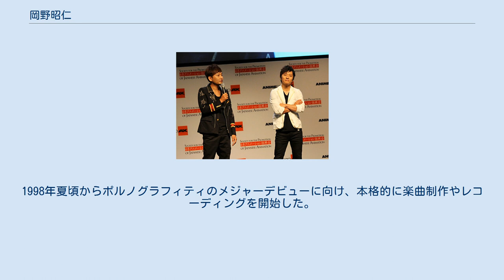岡野昭仁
岡野 昭仁（おかの あきひと、1974年10月15日 - ）は、日本のミュージシャン、ボーカリスト。
ロックバンド・ポルノグラフィティのボーカリスト。
広島県因島市中庄（現・尾道市）出身。
デビュー当初のアーティスト名はアキヒト。
 その他 1991年（因島高校2年）、同級生の新藤晴一に「文化祭でコーラスとして参加してくれないか」と勧誘され、バンドNO SCOREにコーラスとして加入。
秋の文化祭ではコーラスを担当したが、文化祭後にメイン・ボーカルに昇格する。
当時は高校の視聴覚室で週に一度練習をしており、XやZIGGYなどをコピーしていたという。
1992年（因島高校3年）にはTamaがメンバーに加わる。
秋の文化祭ではX、ZIGGY、BOØWY、聖飢魔IIなど10曲を演奏し、「自分たちでも下手だと感じたほど」という出来映えではあったが、演奏を聴いた同級生や後輩からの声援に夢を抱くようになったという（岡野曰く「長い長い勘違いの始まり」）。
 1993年の高校卒業後は浪人のために上阪し、予備校の寮に入る。
当初は頑張って勉強をしていたが、夏頃からは寮の友達の影響でサッカーやパチンコなどで遊ぶようになったという。
また、一番音楽を聴いていたのもこの時期で、当時はヘヴィメタやハード・ロックが好きで、ラジオや雑誌で情報収集をしていたと語っている。
1994年に大阪学院大学に入学し、上阪した新藤とTamaら、NO SCOREのメンバー5人全員が大阪で再会を果たす。
再びバンドを結成したが、生活固めに忙殺され、ほとんど活動しないまま2人が脱退する。
生活も落ち着いてきた夏頃から新たにバンド活動を始め、ポルノグラフィティを名乗るようになる。
その後はライヴやイベント出演など精力的にバンド活動を行い、ほとんど大学には通っていなかったという。
城天や心斎橋筋2丁目劇場でライヴを行っていたのもこの頃である。
 1997年3月に『ソニーミュージック SDグループオーディション』に合格し、ソニーミュージック（SME Records）と契約を結ぶ。
その後所属事務所がアミューズに決定し、9月末に活動拠点を大阪から東京に移す。
1998年夏頃からポルノグラフィティのメジャーデビューに向け、本格的に楽曲制作やレコーディングを開始した。